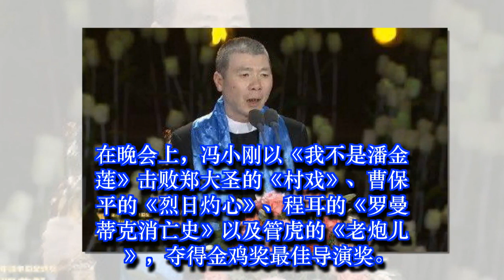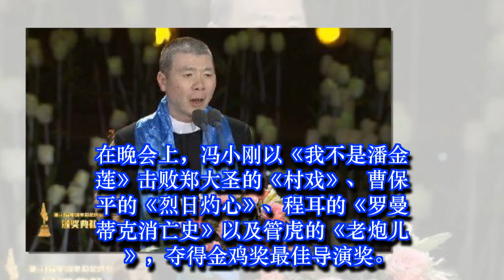冯小刚：不是什么人都配和我握手的，你文章还差一点儿！